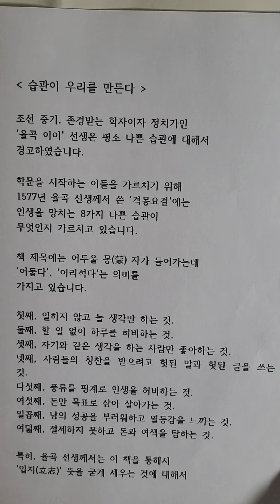습관이 우리를 만든다